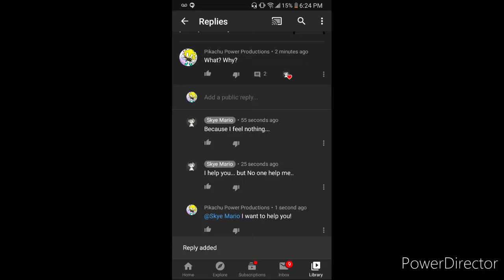The end of a chapter.... (For Skye Mario)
This is what happened when me and Anthony saw the video...I did my best but I failed. so. sayonara Skye Mario.
Song: FNAF 3 Ending